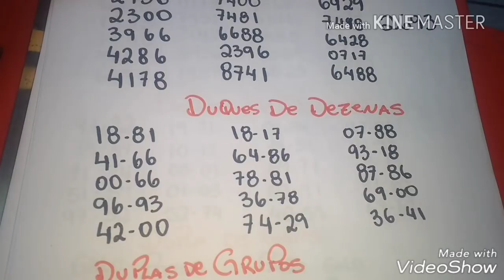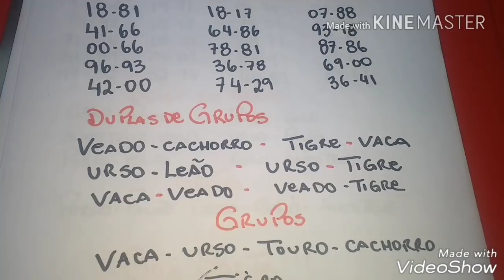Palpite de hoje dia 20 para o jogo do bicho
mais um vídeo do canal galego_13 trazendo palpite de hoje dia 20 para o jogo do bicho , palpites são baseados na técnica do x,cruzada, truque 44 e tirando os palpites dos resultados.se inscreva no canal e ative o soninho pra sempre estar por dentro de todas as novidades e o bicho do dia.palpites pra hoje

 para entrar no grupo de Whatsapp e só clicar no link abaixo